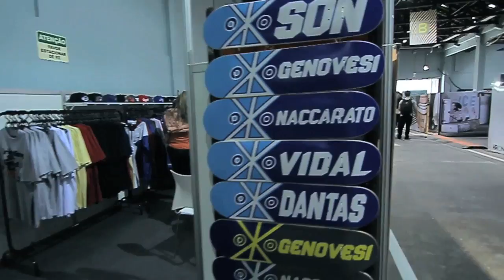CemporcentoSKATE - Urb 2014